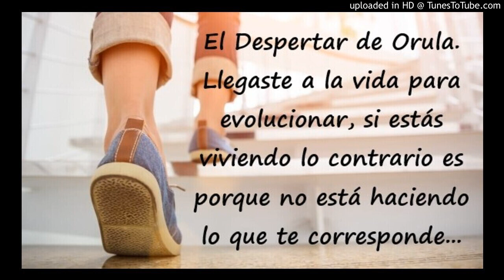Despertar de Orula 28082020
Despertar de Orula 28082020, reflexiones con el Dr. Sergio Santa Cruz Awó ni Orunmila Osalafobeyo Omó Oddun.